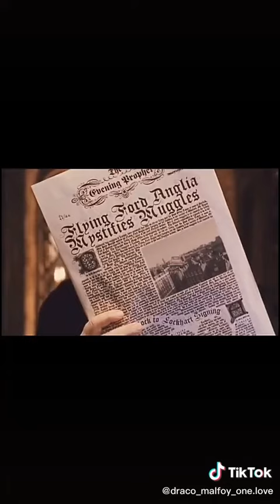РЖД купило Хогвартс Гарри Поттер Озвучка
Озвучка Гарри Поттер
РЖД купило Хогвартс экспресс
Эдвард я не Белла
Будь моей Беллой
Где профессор Снейп?